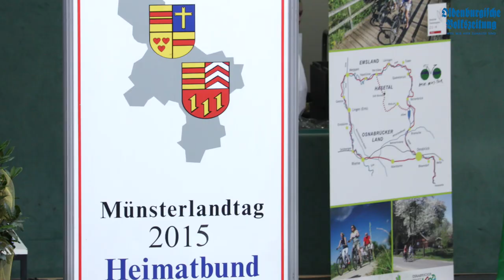Münsterlandtag 2015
In diesem Jahr fand der Münsterlandtag in Löningen statt. Dabei ging es vor allem um das Thema Integration und es wurde der Schülerpreis Oldenburger Münsterland verliehen. Weitere Informationen gibt es in der heutigen Ausgabe der OV.